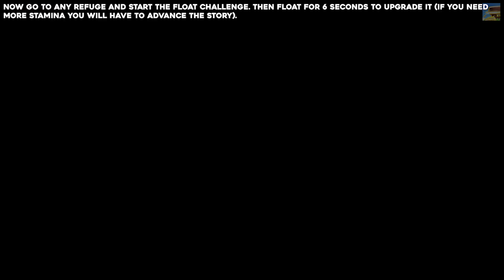Forspoken I Can Fly Trophy Guide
This guide will show you how to get the I Can Fly trophy in Forspoken.